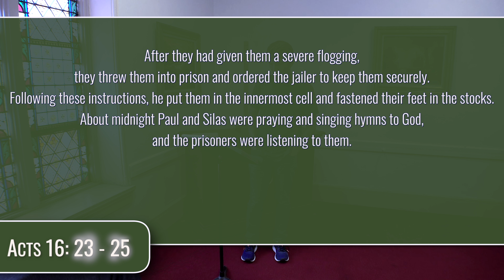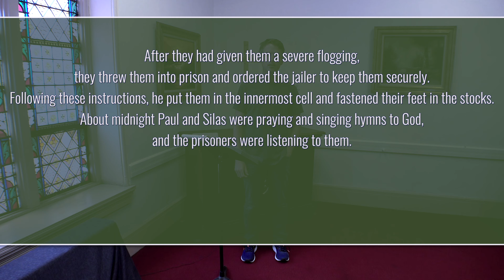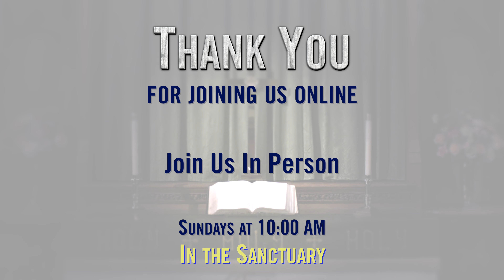Crossroads Online for August 25, 2024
Crossroads Online for August 25, 2024 at Crossroads United Methodist Church in Canton, Ohio.

120 Cleveland Ave SW
Canton, OH 44702